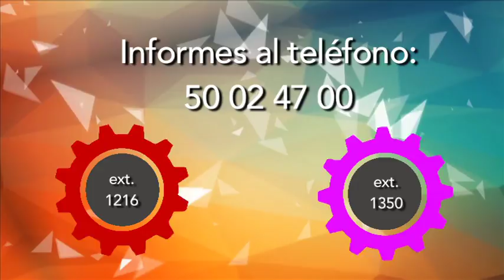Maestría en Comunicación y Tecnologías Educativas (MCyTE).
Formar profesionales que sean capaces de diseñar y desarrollar proyectos virtuales y digitales en los ámbitos de la comunicación y la educación aplicados en el campo de la ciencia, la tecnología, la salud, la cultura y la comunicación responsable pública con enfoques multi / pluri / inter y transdisciplinarios en los que esté presente la convergencia de los medios y las tecnologías educativas en favor de los procesos de enseñanza-aprendizaje y de difusión del conocimiento científico, artístico y cultural.